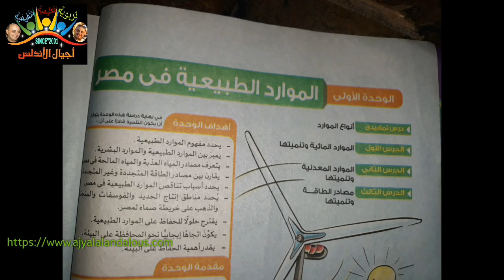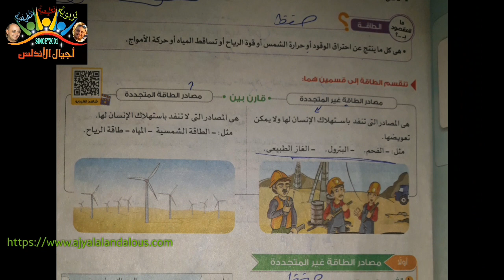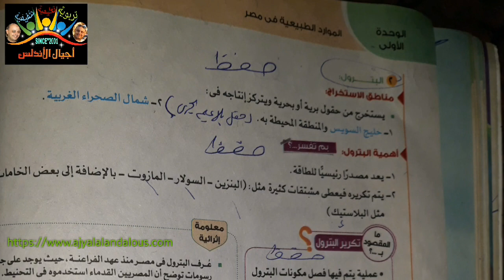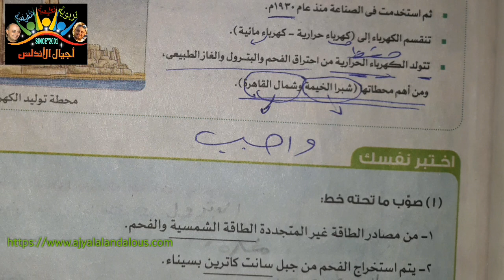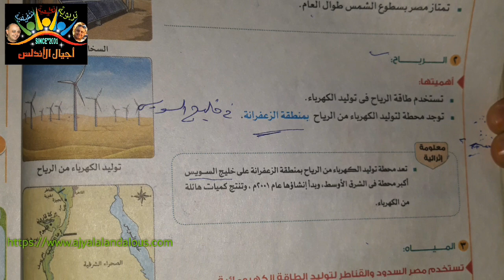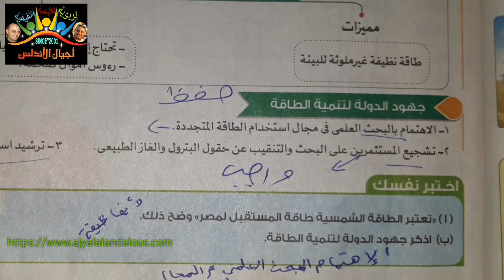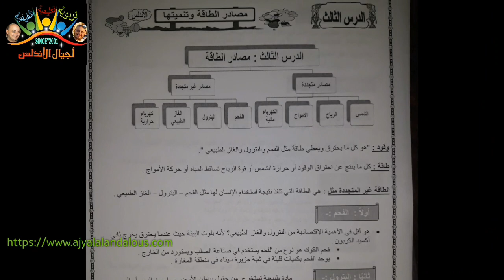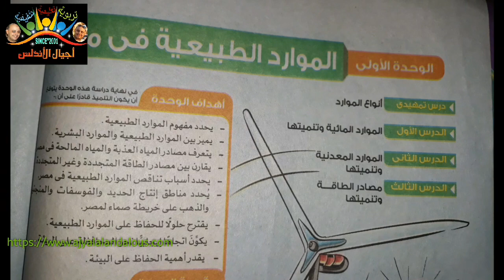درس مصادر الطاقه وتنميتها للصف الخامس الابتدائي ٢٠١٨ .٢٠١٩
مصادر الطاقه وتنميتها للصف الخامس الابتدائي ٢٠١٨ .٢٠١٩ الدرس الثالث في الوحده الأولي
موقع اجيال الاندلس شامل ومتنوع وتعليمي وتثقيفي يتناول كل مايخص التعليم والثقافة وجميع المجالات والإبداعات وهام لكل المراحل التعليمية
  شرفوني بزيارته وشاركوني بتعليقاتكم وارائكم